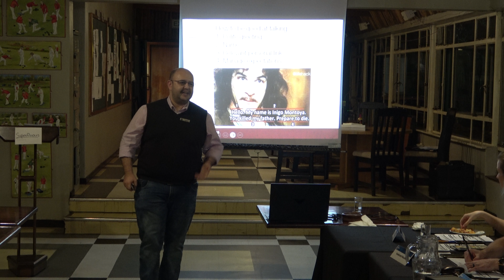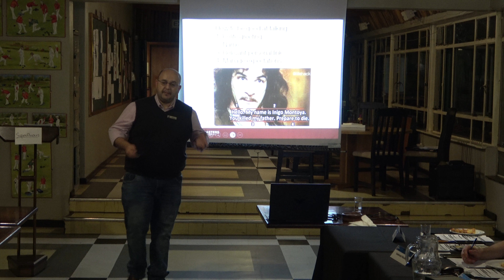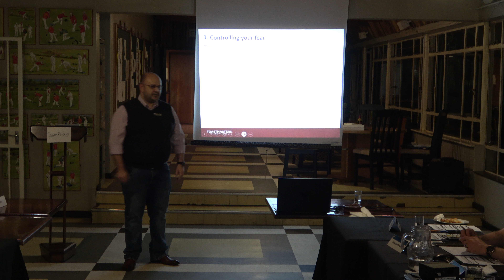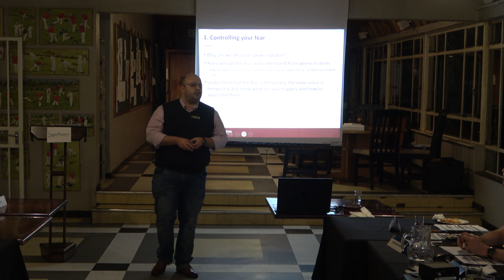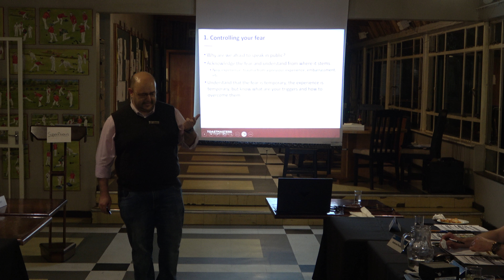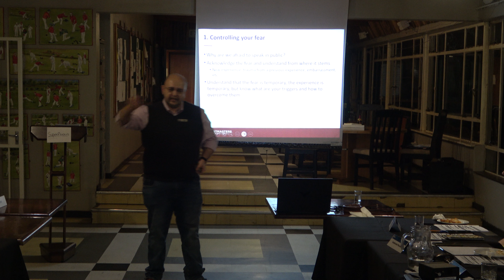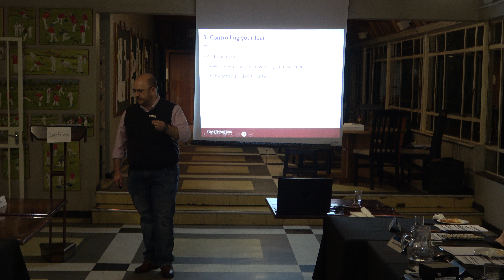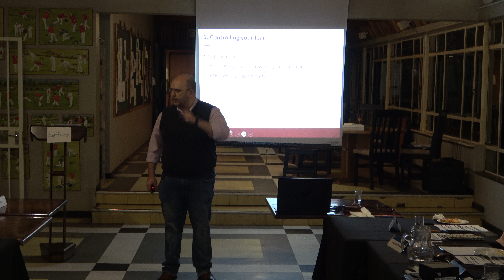Fernando Azevedo - Educational on Vocal Variety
Fernando Azevedo
Educational on Vocal Variety